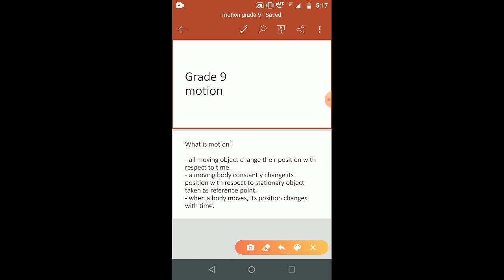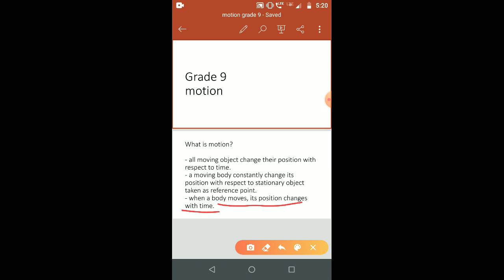Grade 9 motion - introduction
Grade 9 mystudynotes